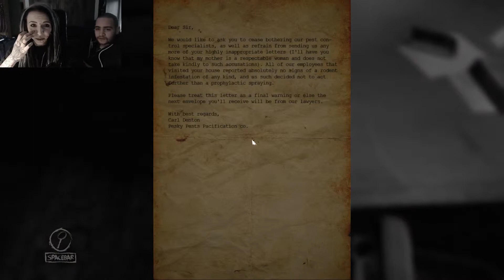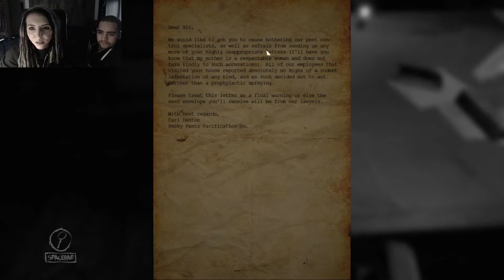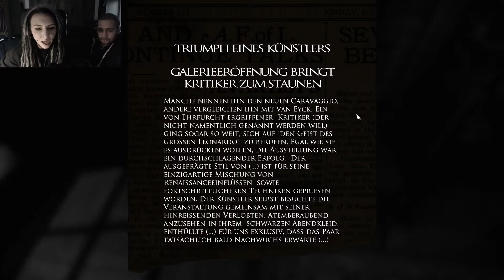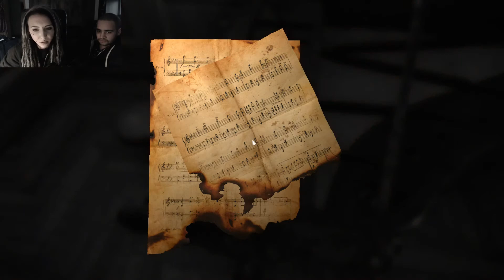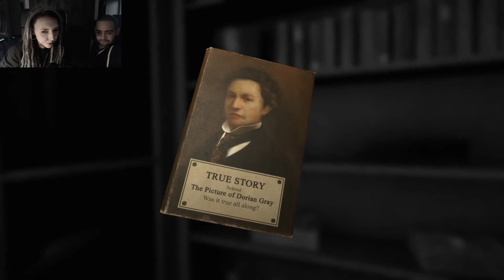Let's Play Together LAYERS OF FEAR [BLIND] #01 - Mein Spiel muss gepatcht werden? [FACECAM] [HORROR]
Lasst es uns tun! Wir spielen Layers of Fear und das diesmal nicht alleine! Mentale Unterstützung FTW!

Verzeiht mir die Dummheit am Anfang, ich habe die Lupe mit dem dezenten Hinweis auf SPACEBAR leider übersehen und naja, so dann geschehen wie es nun mal ist.